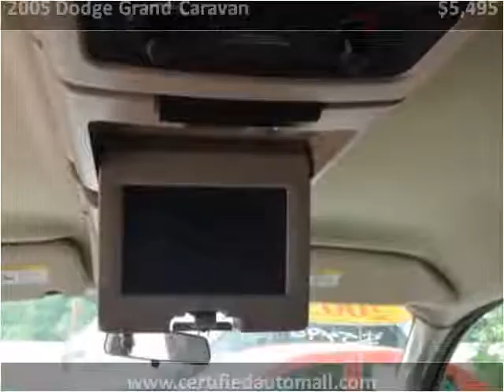2005 Dodge Grand Caravan Used Cars Howell North New Jersey N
This 2005 Dodge Grand Caravan is available from Certified Auto Mall.